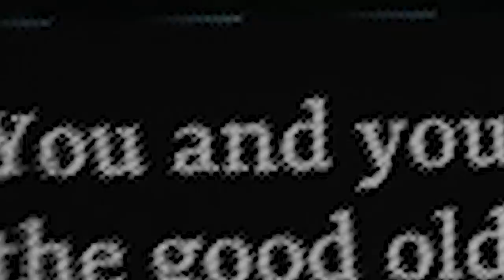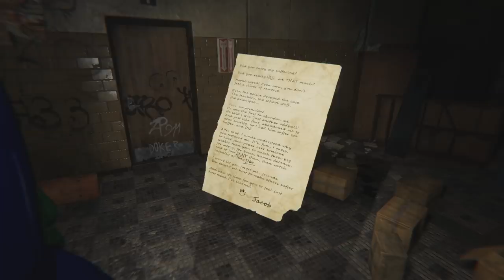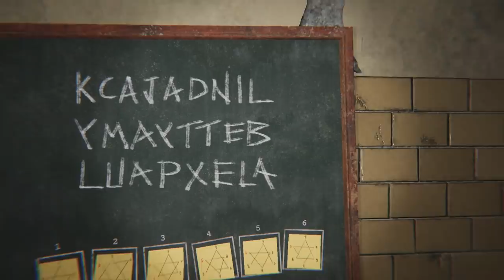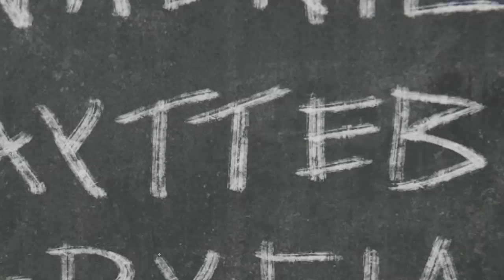Escape First Funny Moments - The Abandonded School Puzzle!